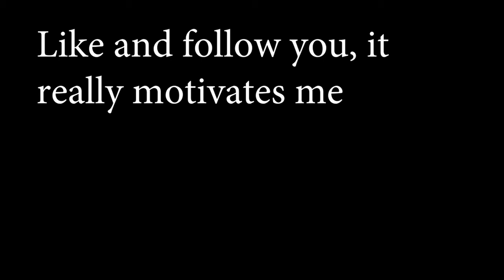Naruto VS Sasuke - Mary Jane [AMV]